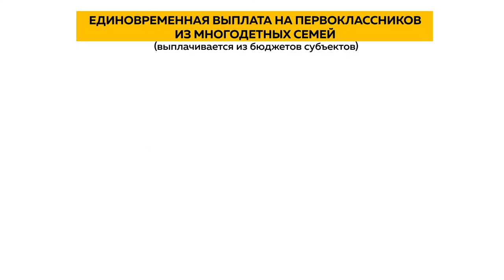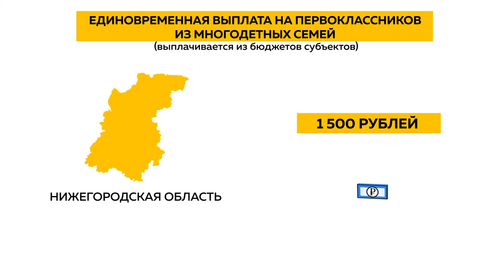Сколько стоит собрать ребенка в школу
До начала нового учебного года осталось две недели. Родители школьников, в том числе жители нашего региона, озадачены поиском рюкзаков, канцелярии и других необходимых для учебы принадлежностей. Но насколько финансово обременительно собрать сегодня ребенка в школу